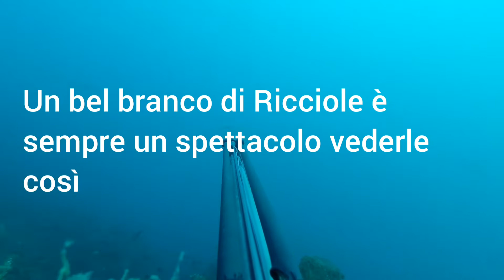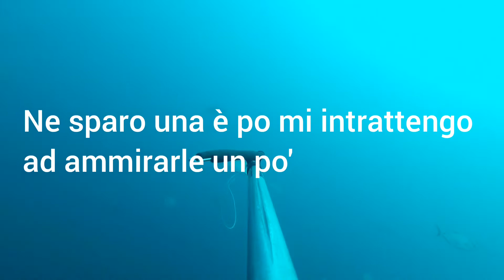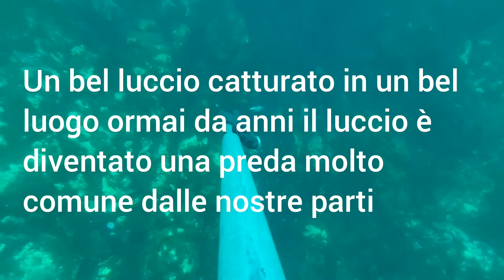Pesca sub Catania Zona Santa Tecla mix catture ( Cernia - Ricciola è Barracuda )